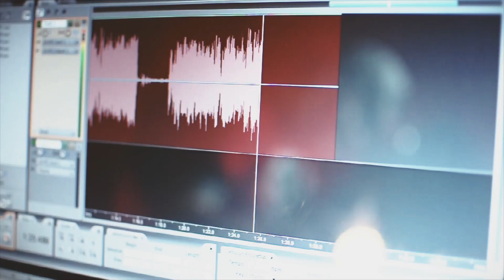Veil of Maya - Mikasa (Cover by Makeyke)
Ladies&Gentlemen!
We've come a long way, and now I'm ready to present my new cover!